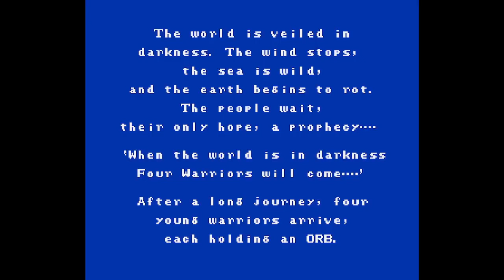Let's Play Final Fantasy Renaissance 19 - El Cristal de Viento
Y con esto están todos, hora de cerrar esta aventura.